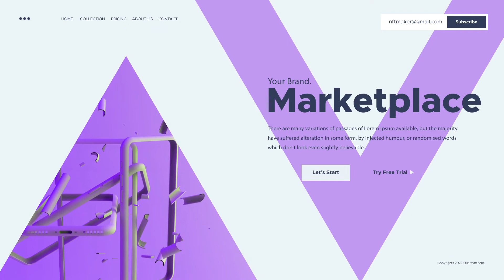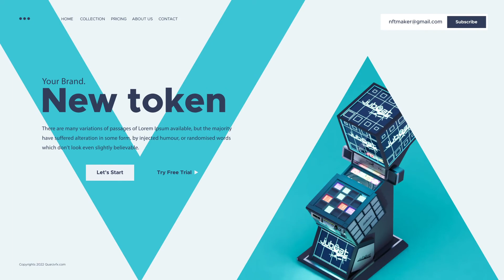NFT Marketplace | Adobe Premiere Pro Template